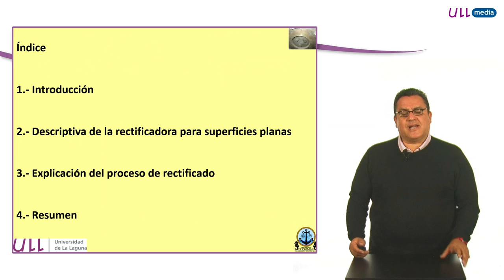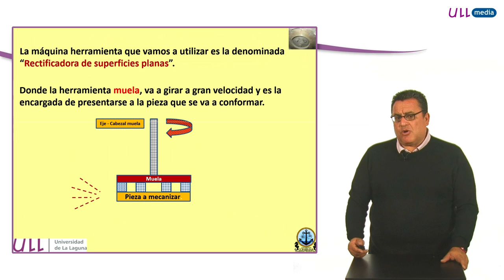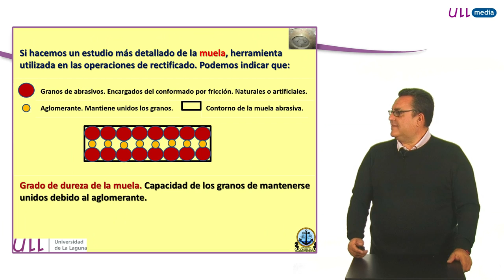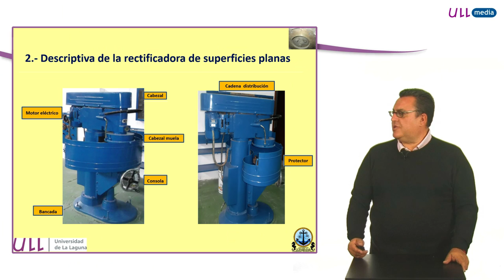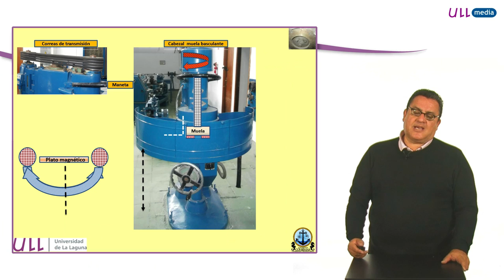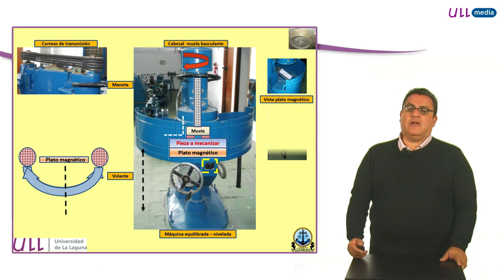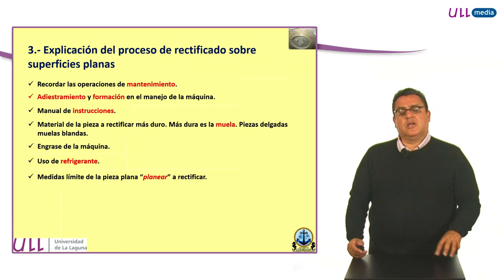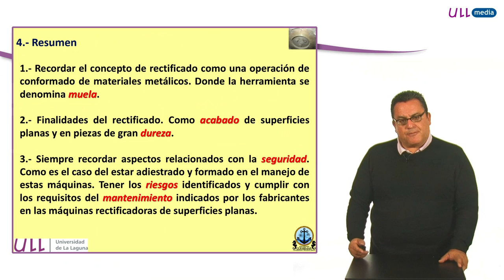Rectificadora para superficies planas